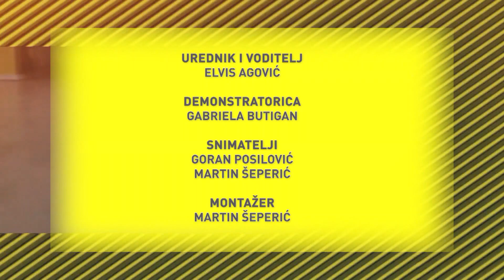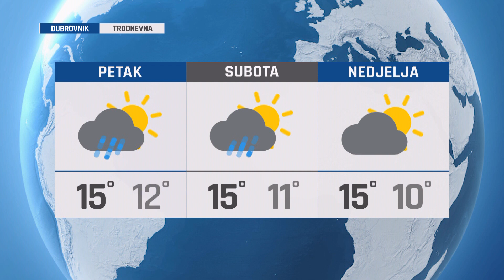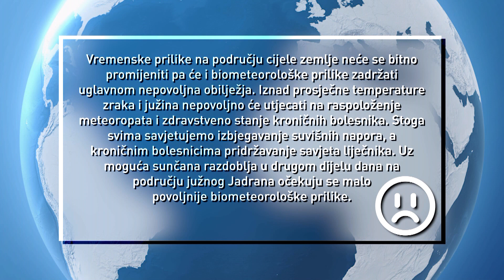SVE U 16 080323 Hana Hegedušić